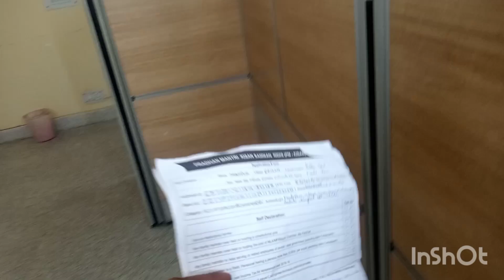गर्मी से बुरा हाल हो गया 🥶 मैं नूरपुर नहीं जाना चाहती थी लेकिन जाना पड़ा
गर्मी से बुरा हाल हो गया 🥶 मैं नूरपुर नहीं जाना
चाहती थी   लेकिन जाना पड़ा

Daily blog
family vlog
Himachali vlog
himachali vlogger
himachal wala
himachal pradesh
Himachali blogger ranjna

daily vlog
village life
himachal pradesh vlog
Himachali village life
Himachali vlogger
village life cooking
village cooking
Blogger
himachal village life vlog
himachal village life style
Himachal pradesh vlog channel
himachal pradesh landslide
manali himachal pradesh
himachal pradesh rain
himachal pradesh news
himachal pradesh
 rainslandslide in himachal
pradesh
himachal pradesh weather
floods in himachal pradesh
heavy rain in himachal pradesh